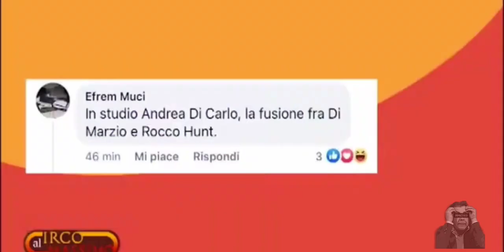PIEROTORRISMO (Vol.1 BEST OF) - Le perle di Piero Torri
Per la prima volta su YouTube, il primo storico "best of" di PIEROTORRISMO con varie perle provenienti da "La Signora in Giallorosso", @Teleradiostereo e @alcircomassimo9571 (@teleroma56tv).
Con qualche modifica, in una sorta di REMASTERED VERSION, PIEROTORRISMO - BEST OF Vol.1
E ho detto tutto.

Montaggio: @ziojohnny